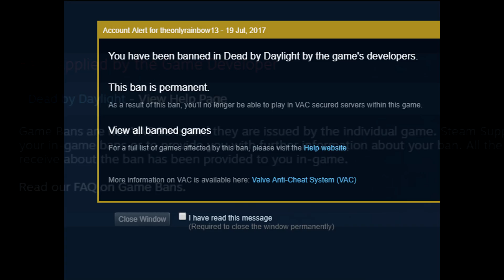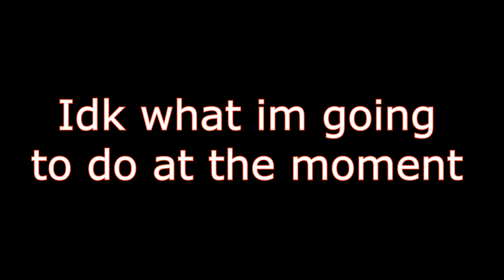Banned - Dead by Daylight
ATTENTION - I have made a new account and do have dead by daylight on it, so I will most likely still be around.

So I woke up this morning to discover I have been banned from Dead by Daylight. To answer all your questions yes this ban is permanent. I don't know why I've been banned and the dev's wont say for the next 2 weeks as I have emailed them and they have told me to wait. Reason they wont tell me why I've been banned, I have NO idea. I'm currently trying to figure out if I should bother to keep playing this game on a new account or just quit in total. If you did enjoy my content over the past few months of me uploading this game let me know in the comments if you guys want me to continue cause I enjoy making videos to make guys smile :). Anyways that's all from me for now... Hope you guys have a great day!